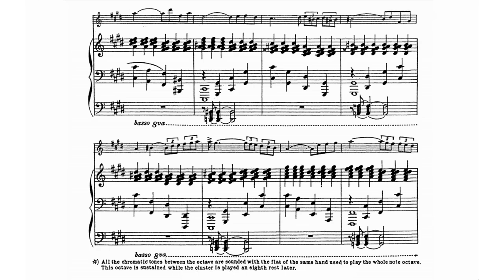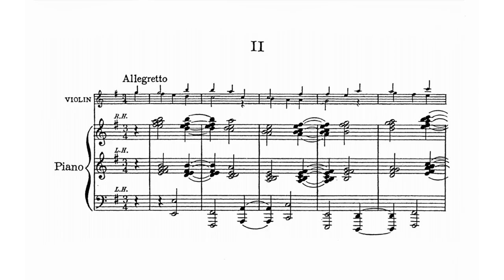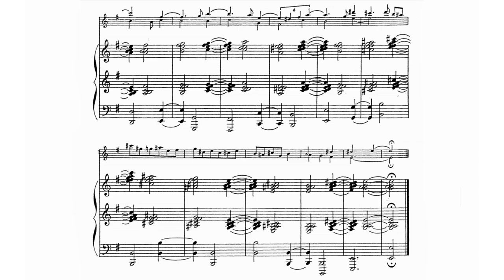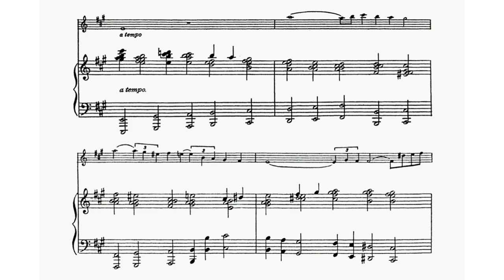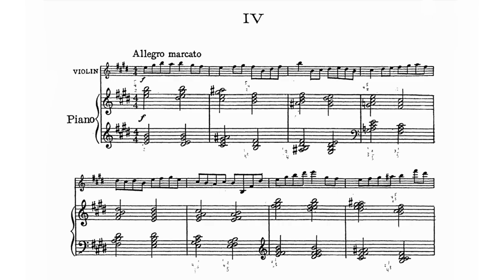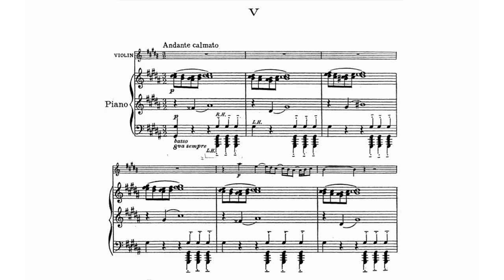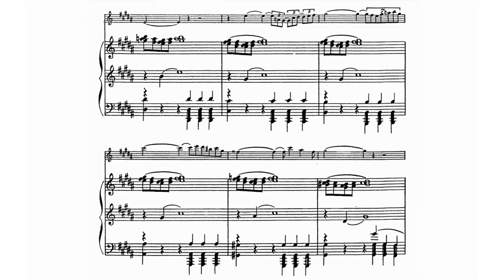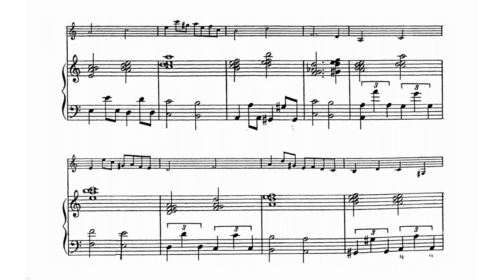Henry Cowell - Suite for violin and piano (audio + sheet music)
Of all the early twentieth century American musical revolutionaries, perhaps composer Henry Cowell wielded the most vivid and far-reaching influence. Born in 1897 to a rural California family, Cowell began to study the violin at age five, though his parents' hopes of creating a prodigy on the instrument remained unfulfilled when the lessons had to be stopped on account of the boy's poor health. After his parents' divorce in 1903, Cowell spent several years traveling around the country visiting relatives with his mother. It was during one such journey in 1908 that he began to write his own music, his first known effort at composition being an unfinished setting of Longfellow's Golden Legend.

Until he began musical studies with Charles Seeger at the University of California at Berkeley in 1914, Cowell remained a basically self-taught musician, as well as a young man who had never spent so much as a day in school in his life. Seeger was impressed by the young Cowell's output -- over 100 compositions of varying quality by 1914 -- but was much more interested in the young composer's hyper-creative, open-minded musical personality. Free of the often confining attitudes which govern formal musical education, Cowell had come to view any sound as musical substance with which he could work, and his early music owes more to the influence of birdsong, machine noises and folk music than it does to any knowledge of earlier masterworks. In The Tides of Manaunaun, Cowell asks the pianist to use his or her fist, palm, and forearm on the keys of the instrument's bass register to evoke massive tidal waves, an early example of what he called the tone cluster. Cowell used this and similar techniques in many later works, which proved to be highly influential for many of the "sound mass" composers of later decades, including Penderecki, Ligeti, and numerous electronic composers.

However, Seeger felt that without structure and guidelines Cowell would remain an unskilled, if impressively inventive, musician, and he encouraged the young composer to make a rigorous study of traditional harmony and counterpoint. In 1919, at Seeger's suggestion, Cowell finished a systematic treatise on his own music entitled New Musical Resources, in which he discusses new musical techniques, aesthetic directions, and possible alterations to the accepted system of musical notation. Concert appearances throughout North America and Europe during the 1920s earned Cowell countless friends and enemies throughout the musical establishment. Although he had earned the respect of such luminaries as Bartók and Schoenberg, his concerts frequently caused audience riots and invoked the wrath of critics who wondered if Cowell's headstrong independence disguised a lack of true musical craftsmanship.

Later music, such as the Amerind Suite for piano (1939) and the 26 Simultaneous Mosaics (1964) incorporate generous helpings of indeterminacy, though from the 1930s onward, Cowell's compositional language grew increasingly tonal and rhythmically simplified. Cowell died after several years of serious illness.

(AllMusic)

Performer: Jessica Mathaes, accompanied by Rodney Waters (Centaur Records, 2009)
Original sheet music (Breitkopf und Härtel, 1926)